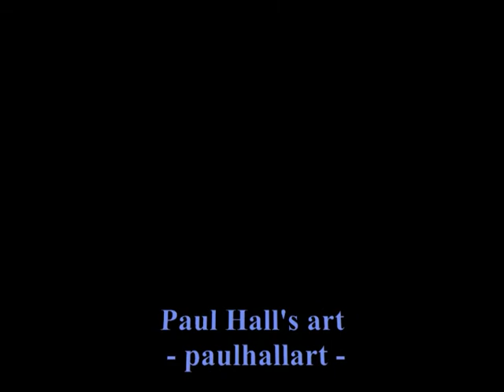Gliding Past Mountains 13 -- photos & music by Paul Hall of paulhallart.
The 13th in a series of compositions of original music and a slide show of the Pacific Ring of Fire mountains along the sides of the Alaskan Inside Passage waterway,  Music title: "Stencil Willingly" ...